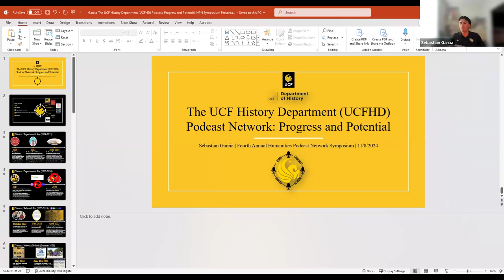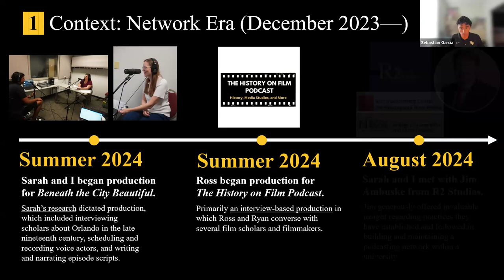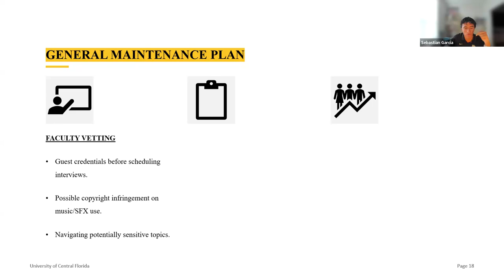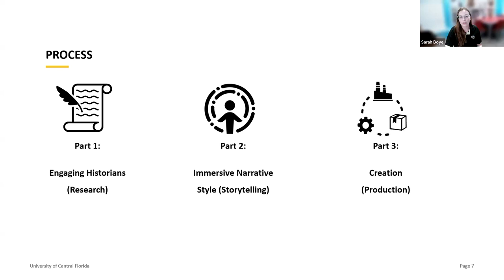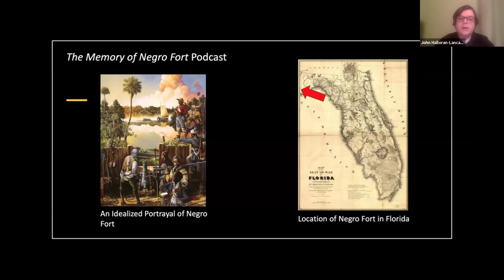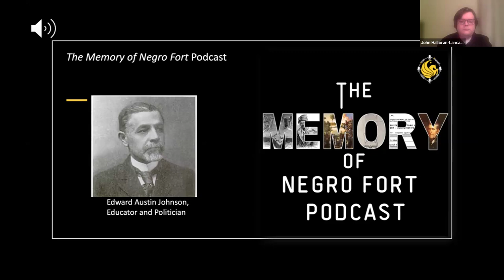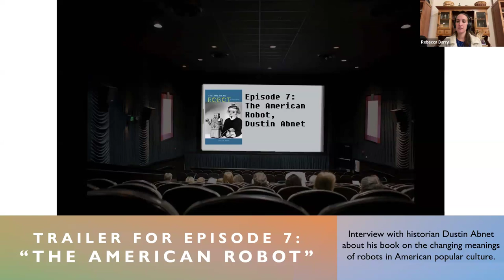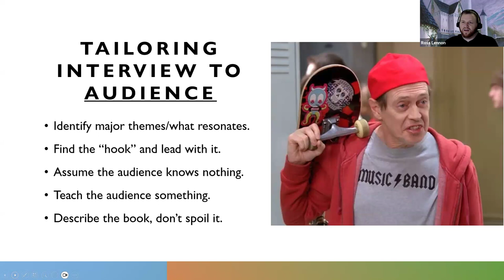Session 7: Best Practices for Building a Podcasting Network within Your University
Featuring:

Scot A. French, University of Central Florida, Associate Professor of History and Director of Public History
Sebastian Garcia, University of Central Florida, Graduate History student, Executive Producer and Founder/Head of Studio of the UCFHD Podcast Network
Sarah Boye, University of Central Florida, Graduate History student, Producer
John Lancaster, University of Central Florida, Graduate History student, Producer
Ross Lennon, University of Central Florida, Graduate History student, Producer